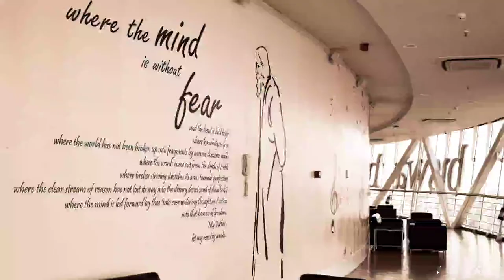Kolkata Gate || Hanging Restuarant || Biswa Bangla Gate || Top view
Lens:18-55mm

Entry Fees :Rs100
Slots for 45mins.

Timings:
12p.m -3p.m
7p.m-10p.m

Location :
Action Area I, Newtown, New Town, West Bengal 700156